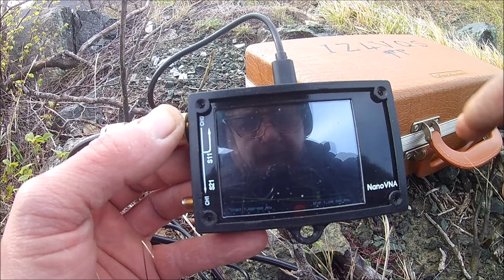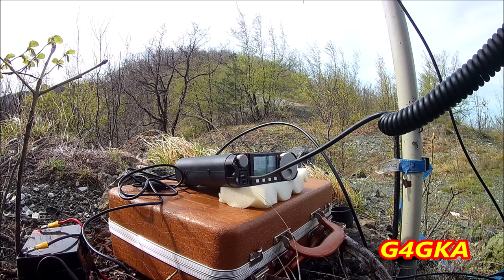POTA IT-1853 Groppo di Gorro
Una semplice attivazione POTA.
RTX XIEGU G106
Antenna dipolo 40/20 m
alimentazione Lipo Fe